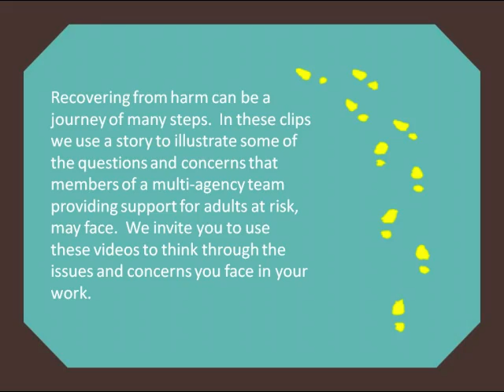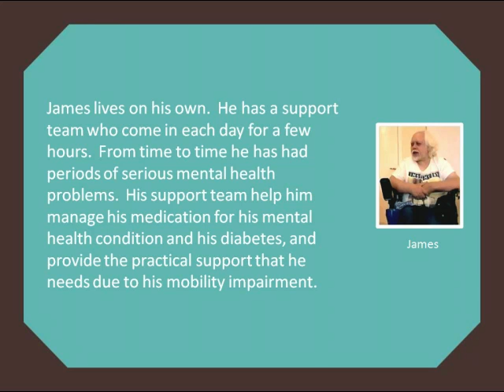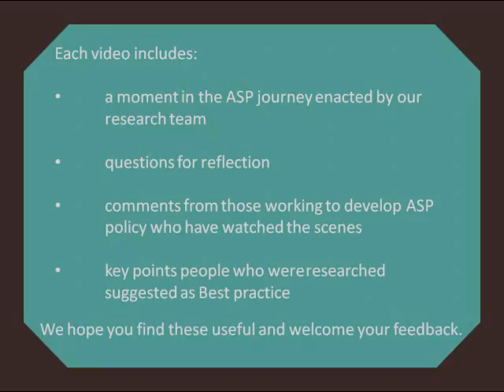01 Moments in the ASP process